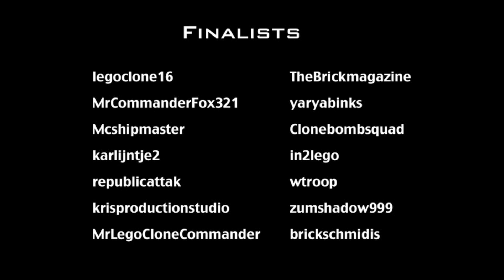LEGO Star Wars Base Contest 4.0 (Results)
Thanks to all of you for entering 300+ Videos Responses! It was extremely hard this year deciding who should get the grand prize! Thanks again, and hope to see you next year for 5.0!

Winners, please contact via email, YouTube, or Flickr to get your prizes!

LEGOBOY PRODUCTIONS™ (All rights and content reserved)